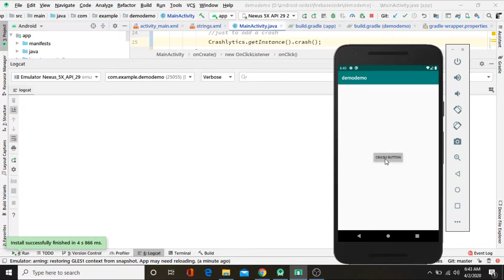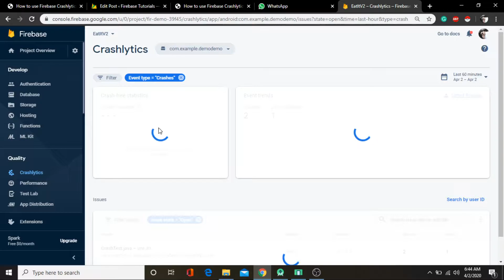Firebase Crashlytics [Complete Guide]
Learn how you can avoid fatal errors and catch them before they spread like fire, using Firebase Crashlytics.

Hey guys, my name is Waqas and in this tutorial, I am going to show What is Firebase Crashlytics, and how you can use it in for your Android app to get notified whenever there is a fatal bug in your app. Not only this but you can also get the context where the bug is happening like what was the app stage, what was user performing and much more.
Notice: This Video just contains the end results of the tutorial where I created a bug and reported it to Firebase Console Dashboard in the Crashlytics section.

Do you know how you can perform A/B Testing using Firebase Remote Config?

This tutorial will teach you:
➤ What is Firebase Crashlytics?
➤ How you can add Firebase Crashlytics to Android Studio?
➤ How to report bugs in Firebase Console?
➤ How to get details of bug?